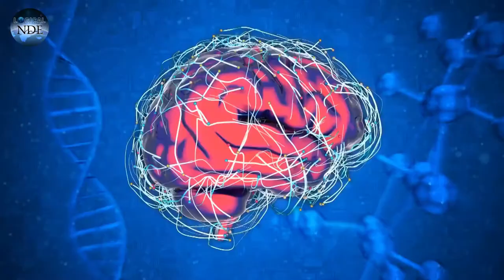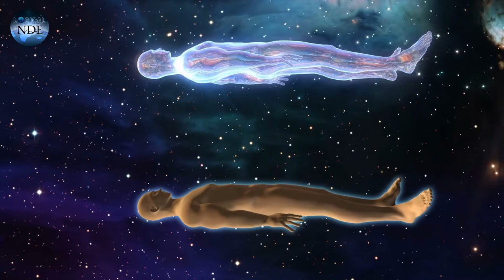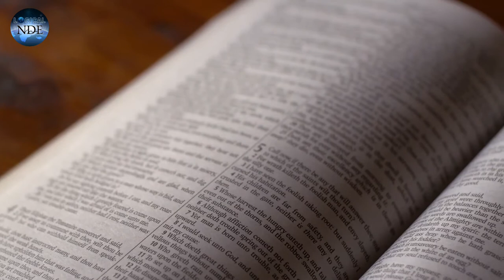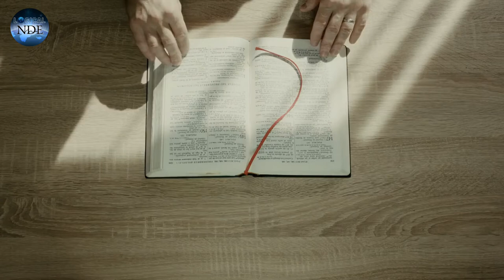Near - death experience : Israeli Boy Woke-up 15 Min After Confirmed Death With Messages from Heaven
Israeli Boy Woke-up 15 Min After Confirmed Death With Messages from Heaven

Today’s story comes from Natan, a 15-year-old secular Jewish Israeli boy who had a near-death experience in 2015 when he was clinically declared dead and he returned to life after 15 minutes with messages from God.

Welcome To Logical NDE

Near-death experiences are profound events that often radically change the lives of those who have them. It some time called crossedover, otherside and life after death e.t.c

Some People dismiss near-death experiences as dreams or the hallucinations of a dying brain, people generally do not have the same kinds of hallucinations. In contrast, the descriptions of near-death experiences are remarkably consistent across culture and time. Many people do think when they do had their Near death Experience they saw past life regression, out of body experience, angels, heaven, met jesus,afterlife and testimony of jesus e.t.c..

near death experiences
NDE